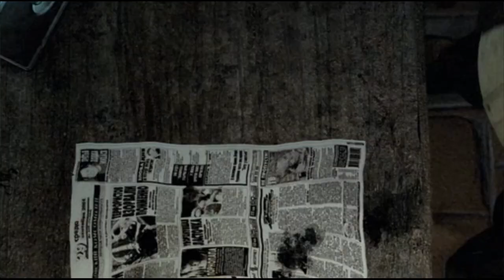СТАЛКЕР Oblivion Lost 3.0 финал.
Oblivion Lost 3.0